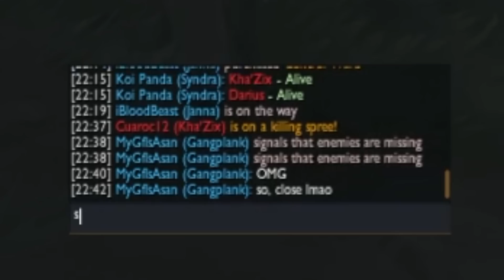SYNDRA VS CHEESE MID - [KayPea]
- we have an amazing multicultural and welcoming community full of super friendly awesome people! The schedule is below the stream in case you're wondering when we're live ❤️

Hey everyone! I'm Kelsie aka KayPea (KP), Red Bull Athlete and League of Legends Streamer/YouTuber. I main mid and my top 4 champions are Lux, Ahri, Neeko and Orianna. You'll see a lot of them in my videos as well as the occasional dragon or baron steal :3  I have two cats named Ronin and Luna that also sometimes make guest appearances in my videos, as well as the families newest addition, my puppy Freya. On this channel you will find highlights and funny moments from my ranked games on stream as well as the very occasional Vlog. 🙂